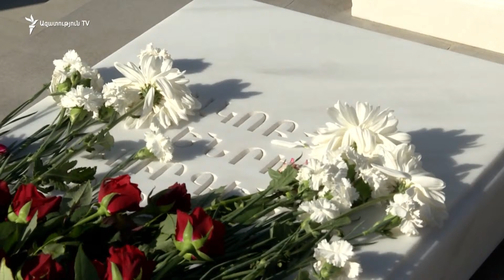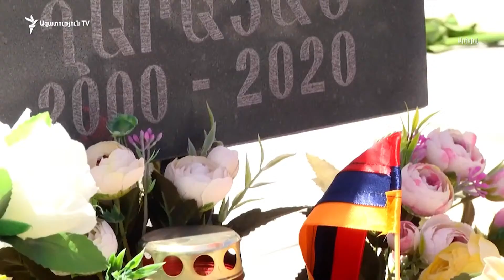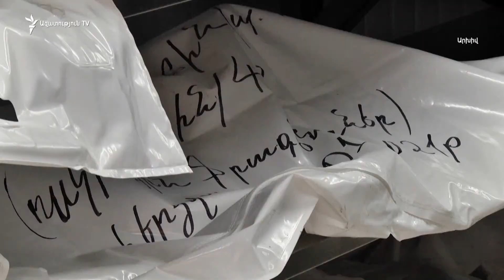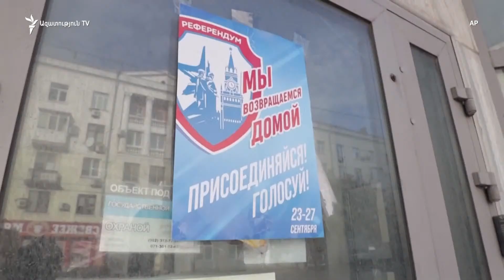ԼՈՒՐԵՐ 16։00 | Պատերազմի 2-րդ տարելիցի առթիվ Հայաստանում հիշատակի պաշտոնական միջոցառումներ չկան